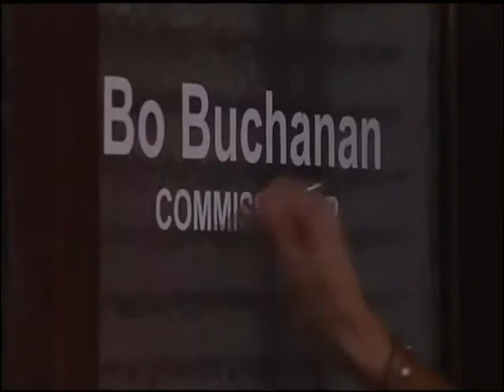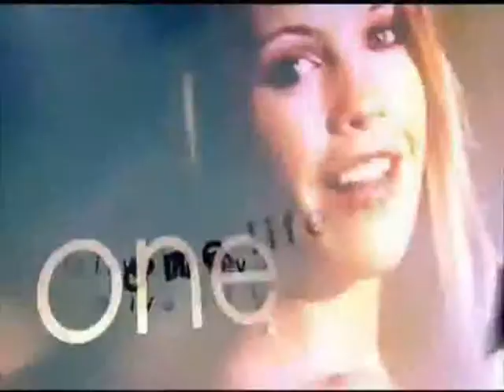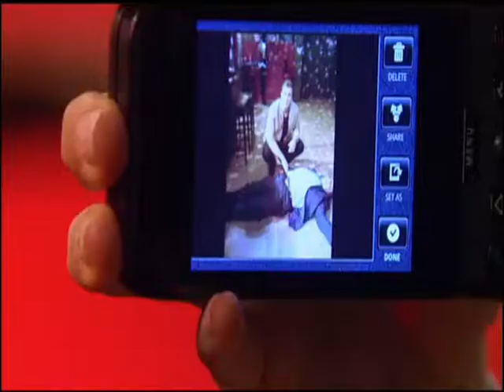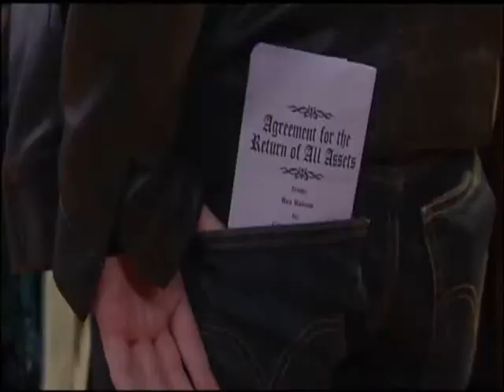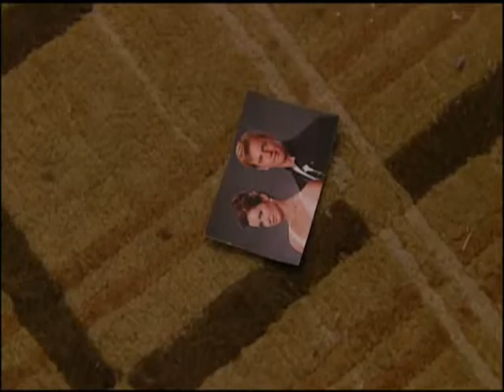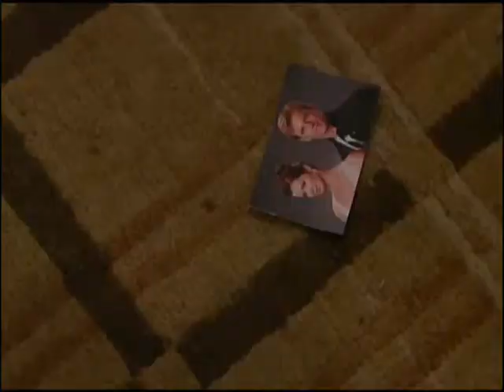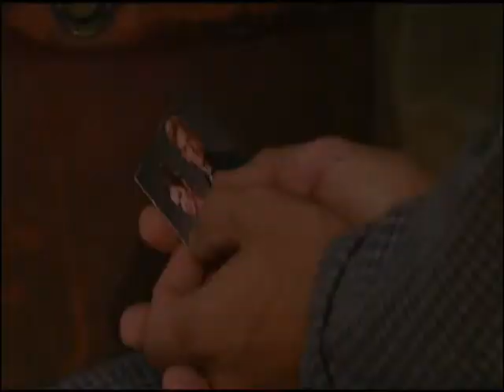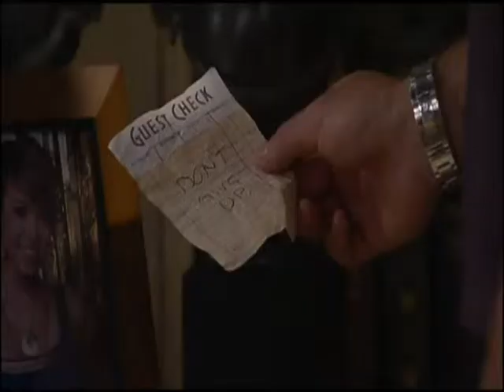OLTL: October 14, 2011